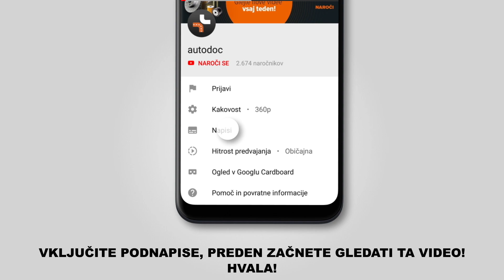Kako zamenjati zadnji zavorni diski na TOYOTA LAND CRUISER PRADO 3 (J120) [VODIČ AUTODOC]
Kako zamenjati zadnji zavorni diski TOYOTA LAND CRUISER PRADO 3 (J120) 3.0 SUV 09.2002–08.2010 [VODIČ AUTODOC]

Zavorni diski na TOYOTA FJ CRUISER (GSJ1_) (11.2010) / TOYOTA Land Cruiser Prado 150 (J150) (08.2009) / LEXUS GX (J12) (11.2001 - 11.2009) / LEXUS GX (11.2009) avtomobilih je praviloma potrebno zamenjati po enakem postopku.

🔝 Top znamke, ki proizvajajo zavorni diski: RIDEX; STARK; A.B.S.; BOSCH; FEBI BILSTEIN.

🛠️ Orodja, ki jih potrebujete za zamenjavo zadnji zavorni diski:
- žična krtača
- sprej WD-40
- bakrena mast
- pogonska vtičnica Št. 17
- nasadni ključ za kolo Št. 21
- orodje za zavorne čeljusti
- navorni ključ
- ključ za navojne svedre
- gumijasto kladivo
- lomilka
- podložni klin